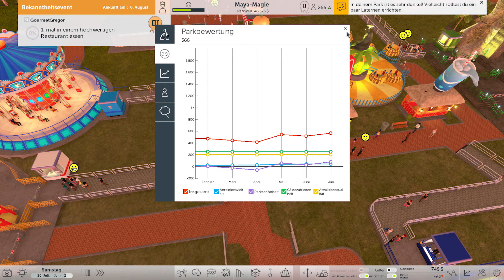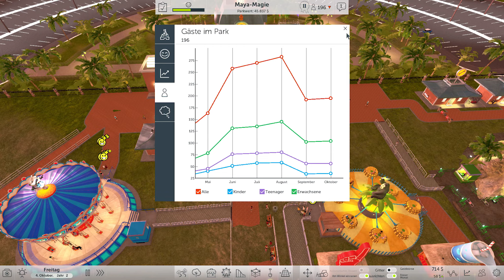VIEL ABENTEUER MIT SCHMALEM BUDGET? SCHAFFEN WIR! • Rollercoaster Tycoon World #124 [German]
Das Gameplay von Rollercoaster Tycoon World macht nach dem Early Access deutlich mehr Spaß!

Warum über diesen Link? Es ist ein Ref-Link, der euch keine müde Mark mehr kostet, womit ihr mich aber untersützt, damit ich euch weiterhin feine Videos zur Verfügung stellen kann. :)

Spiel: Rollercoaster Tycoon World
Genre: Wirtschaftsimulation
Publisher: Atari

Die von den Fans geliebte RollerCoaster Tycoon Reihe erklimmt neue Höhen mit RollerCoaster Tycoon World! RCTW ist vollgepackt mit allem, was die Fans an der Serie so lieben, und bietet zudem zahlreiche neue Features und Innovationen, z.B. den 3D–Streckeneditor, verformbares Terrain, realistische Achterbahn–Physik und die Möglichkeit, deine Kreationen mit anderen zu teilen. Gründe zusammen mit Freunden ein Park–Unternehmen und messe dich mit anderen Spielern aus der ganzen Welt. Erlebe die Fahrt deines Lebens auf einer selbst erstellen Achterbahn, unterhalte deine Park–Gäste, erschaffe spektakuläre Attraktionen und werde zum nächsten RollerCoaster Tycoon.

• Innovativer Strecken–Editor:
Erstelle die denkbar coolsten und wildesten Achterbahnen mit dem besten Streckeneditor der Serie.

• Erstmalig Streckenbau in 3D.
Zum ersten Mal können Strecken komplett in 3D bearbeitet werden.

• Große Auswahl an Park–Equipment:
Gestalte deinen eigenen Park mit einer Vielzahl von Fahrgeschäften, Attraktionen, Shops, Dekorationen u.v.m. Personalisiere deinen Park durch die Auswahl vorgefertigter Schauplätze. Zusätzlich werden später noch weitere Schauplätze als kostenlose Updates erhältlich sein.

• Fahre deine eigenen Achterbahnen:
Steige ein und erlebe eine Fahrt auf deinen Achterbahnen aus verschiedenen Kamera–Perspektiven, inklusive First–Person–Ansicht.

• Online– und Single Player Modi:
Spiele online mit Freunden oder anderen Spielern und speichere deinen Park in der Cloud. Du kannst auch ganz allein im Solo-Modus spielen.

• Führe ein Freizeitpark–Unternehmen:
Tu dich mit Freunden zusammen, gründe ein Freizeitpark–Unternehmen, behaupte dich gegen andere Spieler aus der ganzen Welt und klettere in den Ranglisten nach oben.

• Spiele mit Freunden:
Verbinde dich via Steam oder Facebook und schau dir an, wie die Parks deiner Freunde immer weiter wachsen. Lade deine Freunde ein, deinem Unternehmen beizutreten, und teile mit ihnen Achterbahn-Designs!

• Besuche andere Parks:
Laufe durch Parks, die von deinen Freunden erschaffen wurden, und fahre und bewerte die Achterbahnen und Fahrgeschäfte.

• Verformbares Terrain:
Ein klassisches Feature ist zurück! Das Terrain wird komplett verformbar sein und ermöglicht dir die Landschaft zu verändern und atemberaubende Attraktionen zu errichten – alles komplett in 3D.

• Steam Trading Cards:
Sammle, tausche und verkaufe Steam Trading Cards.

• Komplettes Park–Management:
Behalte die verschiedenen Bereiche deines Parks im Blick um deine Gäste zufrieden zu stellen und den Umsatz zu steigern.